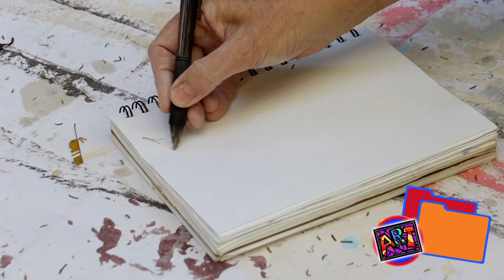Art Adventures | KidVision Mission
Miss Penny's Abstract Art Adventure! 🎨✂️

Join Miss Penny on a colorful KidVision Mission as we explore the wild world of abstract art! 🖌️🧑‍🎨
Learn what makes art "abstract" and create your own masterpiece through the magic of collage! Cut, paste, and imagine with us!

Perfect for little artists and creative minds!